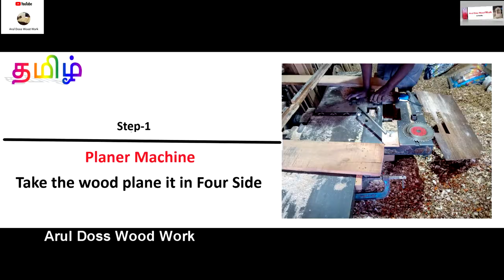How to Make Wood Side Bar Bed Explain Tamil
This video about Kathul or BED SIDE BAR EXPLAIN IN TAMIL @aruldosswoodwork7530